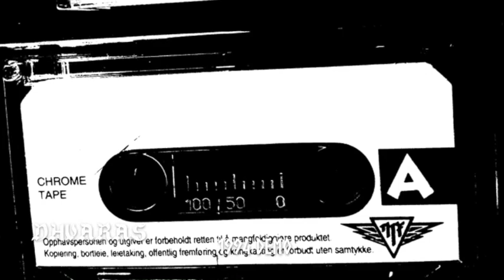Dhvaras lost demo from 1994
Dhvaras played skogsrock in Groruddalen, Norway, in the early nineties.
All recorded material was believed to be lost or damaged.
On the 11the of February 2019 a demo recorded at Stovner Rockefabrikk in 1994 was recovered.